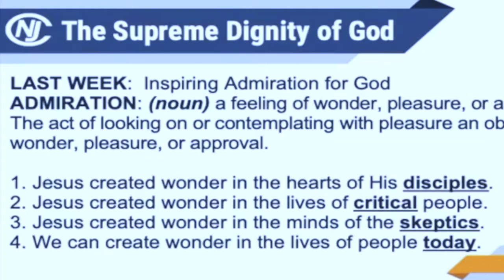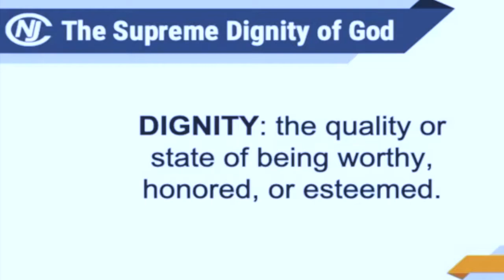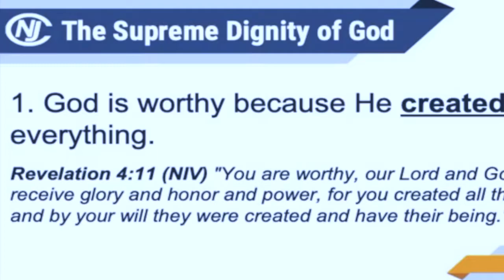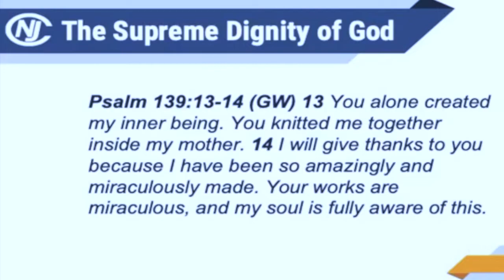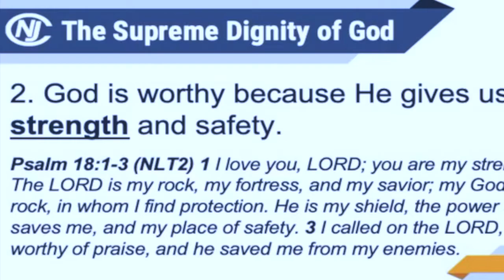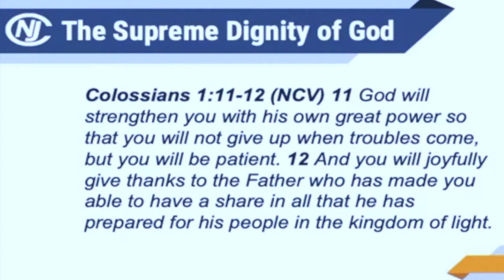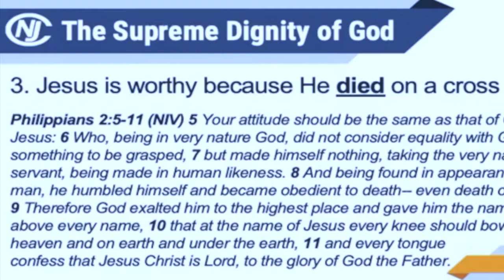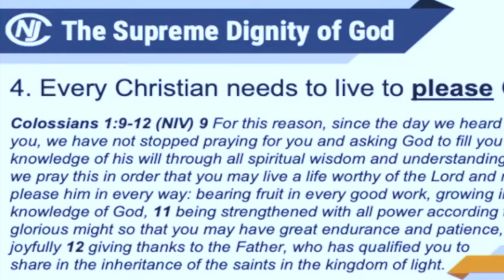The Supreme Dignity of God